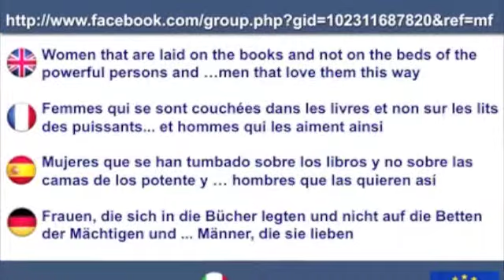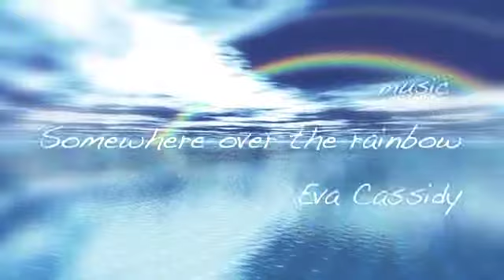Somewhere ... over the rainbow di silvia nascetti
"Ora so che se deciderò ancora di andare in cerca della felicità, non dovrò cercarla oltre i confini del mio giardino... perché se non la trovo là... non la troverò mai da nessun'altra parte. (Il mago di Oz)"

dal gruppo Fb DONNE CHE SI SONO STESE SUI LIBRI E NON SUI LETTI DEI POTENTI E UOMINI CHE LE AMANO COSI'
fondato da Silvia Nascetti